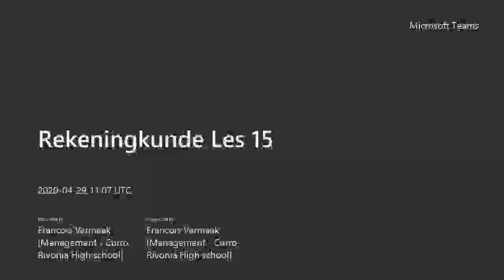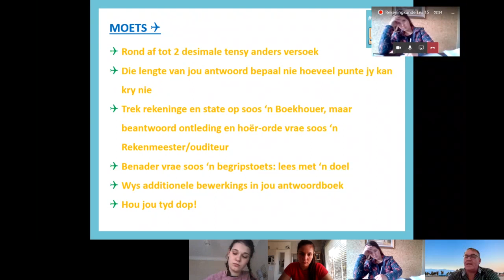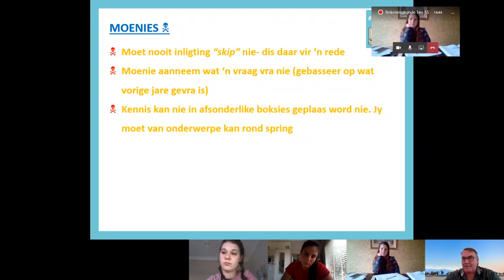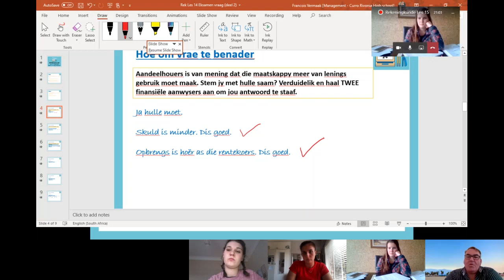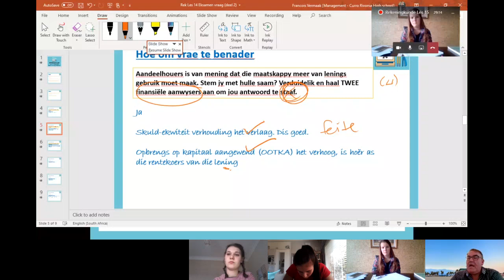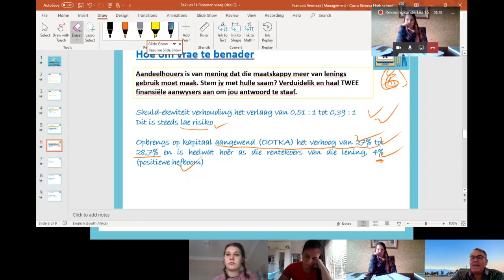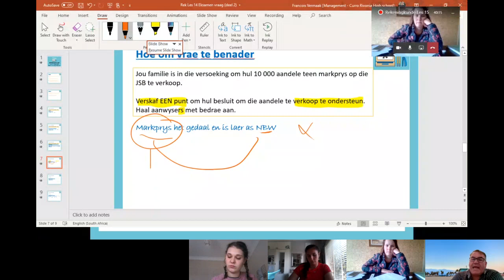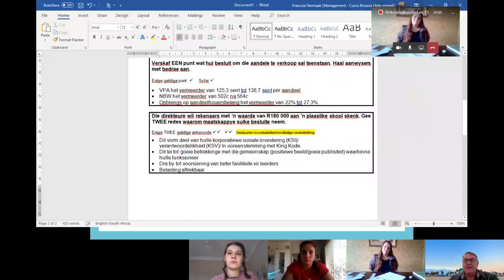MySkool: Rekeningkunde Les 15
Hierdie les word aangebied deur Francois Vermaak van Curro Rivonia in Johannesburg. Hy het 20 jaar ondervinding in die onderwys.

Hierdie les gaan fokus op: Hoër orde -vrae in Rekeningkunde (deel 1)